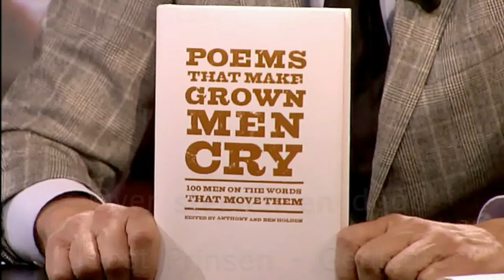Joost Prinsen - Stopping by Woods on a Snowy Evening - Poems that make Grown Men Cry 1080p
Joost Prinsen, Gedichten over sterven en dood. Naar aanleiding van het boek "Poems that make Grown Men Cry" in de wereld draait door.
Ben Ali Libi, de goochelaar (Willem Wilmink), Jacob Slauerhoff,  Ida Gerhardt,  Eddy van Vliet, In Flanders Fields (John McCrae), Gerard Reve & Stopping by Woods on a Snowy Evening.

Bron:DWDD